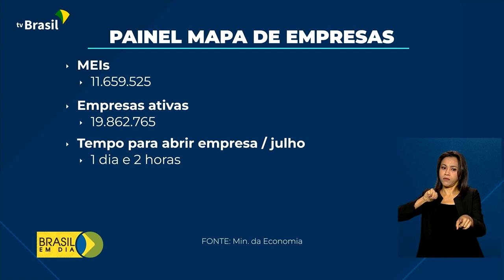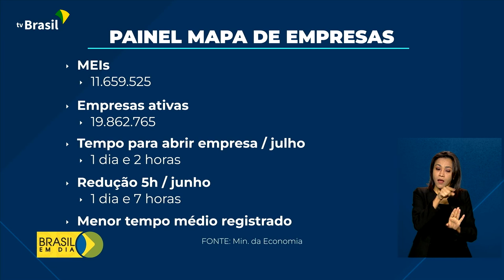Empreendedorismo | Queda no tempo de abertura de empresa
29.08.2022 - O tempo para se abrir uma empresa no Brasil tem caído. Hoje se gasta, em média, 26 horas. Os dados fazem parte do Painel Mapa de Empresas, do Ministério da Economia.